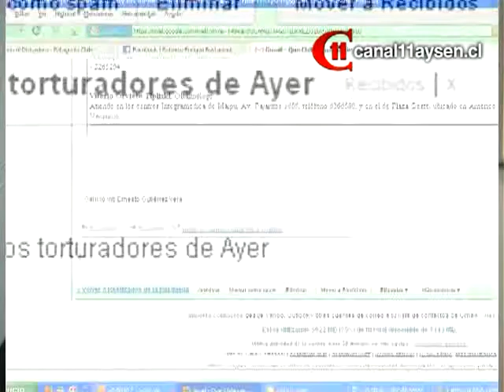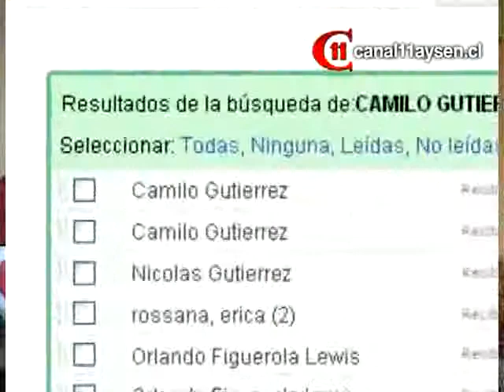Concejal preocupado por designación de nuevo Periodista en el Municipio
Sergio Gonzales concejal de la comuna da a conocer su opinion ante la contratación del nuevo Relacionador Público de la municipalidad de Aysén, Camilo Gutierrez, dado a la denucia publica realiza en periodo de campaña presidencial por esta autoridad.

Ante lo mensionado por el concejal Gonzalez la primera autoridad comunal Marisol Martinez converso con nuestro canal...